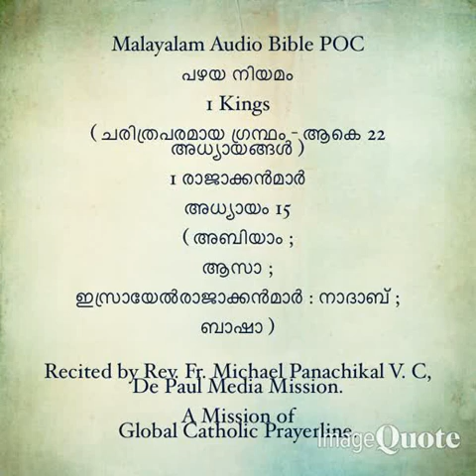061- Catholic Bilingual Audio Bible- 1Kings (Malayalam and English)- 11 to 15- Chapters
061- Catholic Bilingual Audio Bible- 1Kings (Malayalam and English)- 11 to 15- Chapters.
മലയാളം- ഇംഗ്ലീഷ് ഓഡിയോ ബൈബിൾ. 1 രാജാക്കൻമാർ 11 മുതൽ 15 വരെയുള്ള അധ്യായങ്ങൾ.